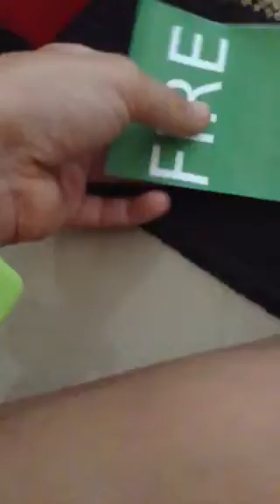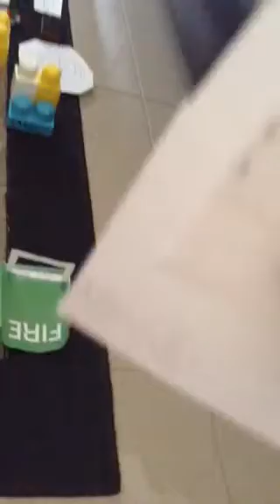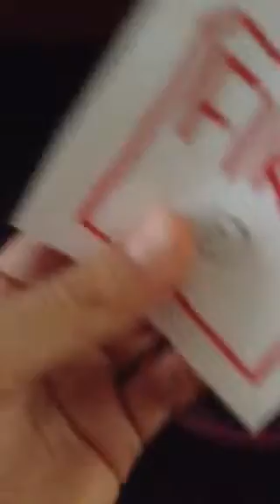My fire alarm collection 4/14/16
SLB productions